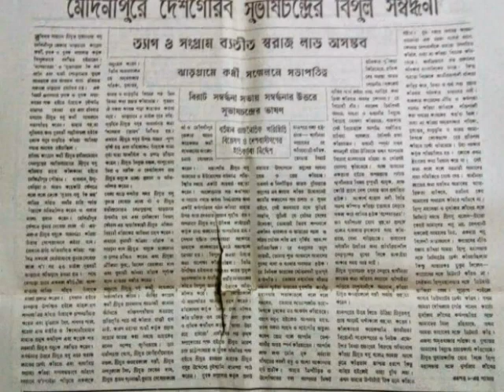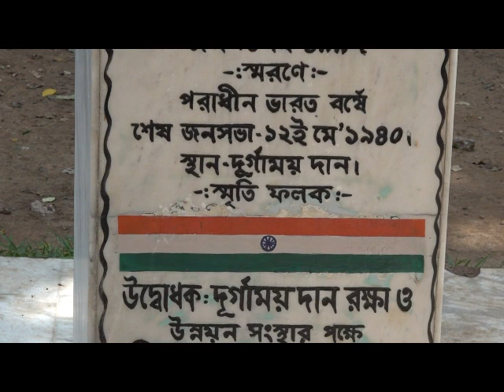Jhargram Station : Fulfilling the aspirations of the general passengers as well as tourists.